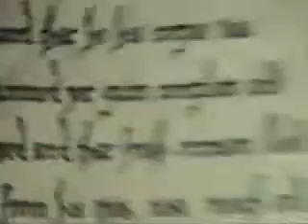Twilight-Teeth by Lady Gaga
This song is perfect for this movie. Everyone knows it...so I made it :D

Credit for Twilight goes to Summit because I don't own it.
Song: Teeth by Lady Gaga